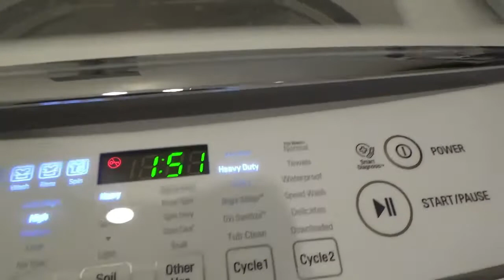Ultimate Clean and Cook With Us | Get It All Done | Upstairs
This video is all ultimate cleaning, get it all done, tons of homemaking ideas for you, and some pretty ultimate meal prep ideas to feed a family of six for four days.
Love, Randomnestfamily.

We love our viewers!
This helps our YouTube presence grow, and we can inspire more people.
We really appreciate you coming to see our video and supporting us.
We have opened up for Homeschool Consultations Now!

Shopping through our Amazon store on our website helps support our homeschool and allows us to spill over to help another.

For much more than we can put on YouTube
*Blogs
*Recipes for Large Family cooking
*And many more extras.
Do you have a prayer request, or need salvation? We are here for you!
Live INSPIRED:
COOK WITH US!